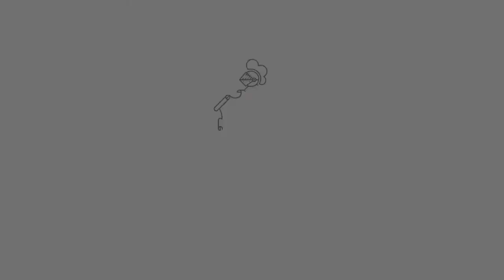vacunación valti sanja laz 1